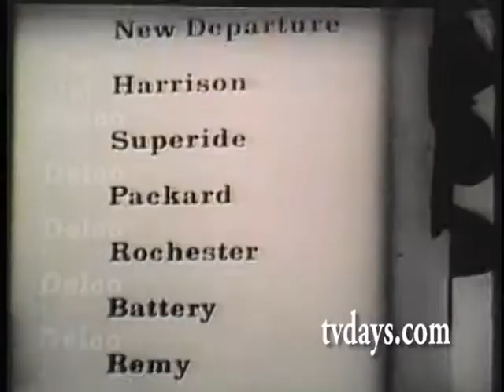DELCO CAR BATTERIES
HOME VIDEO COLLECTION Ira H. Gallen Video Resources 220 West 71st Street NYC 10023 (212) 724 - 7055 As the unofficial Baby-Boomer( IRA GALLEN )Guru of my Television Coll... Ira H. Gallen Video Resources 220 West 71st Street NYC 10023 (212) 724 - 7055